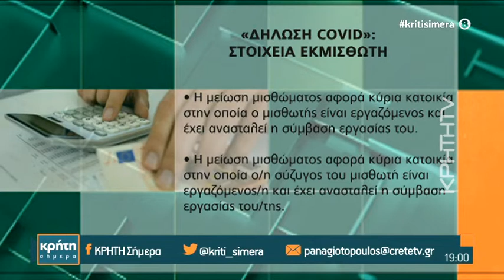Όσα πρέπει να γνωρίζετε για τον Μηχανισμό "Συν-Εργασία"